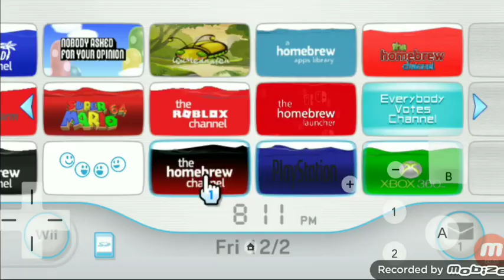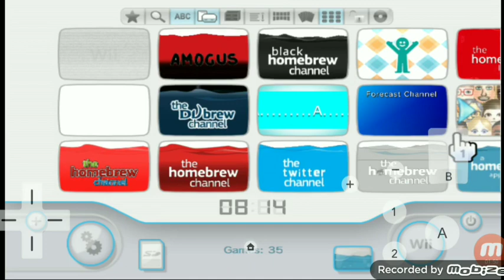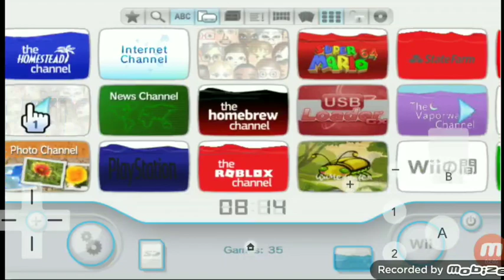Something is Replaced in My Wii Menu...